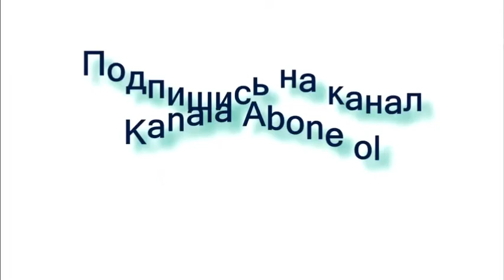Россия планирует новое наступление на Киев - британская разведка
"Очень маловероятно, что России удастся достичь целей, изложенных в ее дооккупационном плане".
Как передает Day.Az, об этом говорится в информации Службы разведки Министерства обороны Великобритании.
Отмечено, что российские сухопутные войска добились ограниченного прогресса, и это продолжается. Продвижению России мешают материально-технические, логистические проблемы, сильное сопротивление Украины.
"В ближайшие дни Россия, вероятно, попытается перестроить свои силы для возобновления наступления и передислоцировать войска. Это, вероятно, будет включать операции против столицы Киева", - говорится в сообщении.